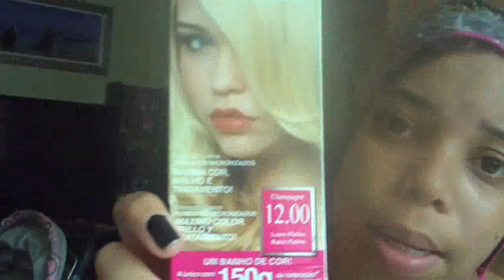Deu a louca Lily ta loura a luzes nos cabelos amei. (5 meses sem Henê)